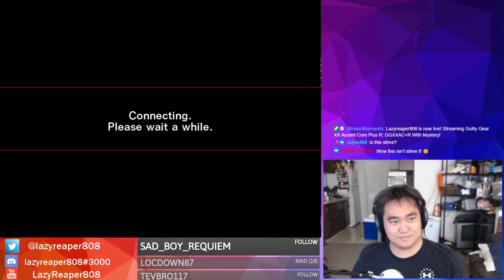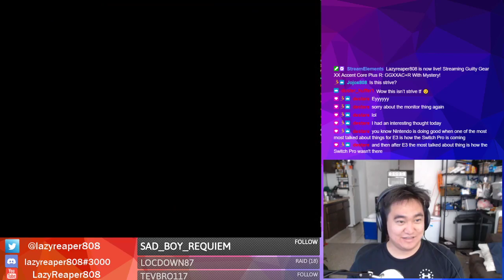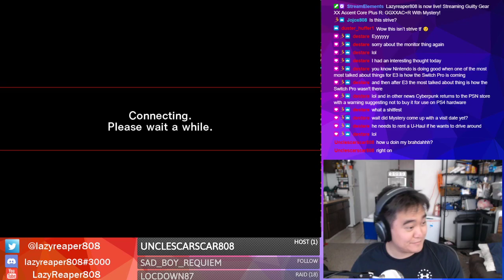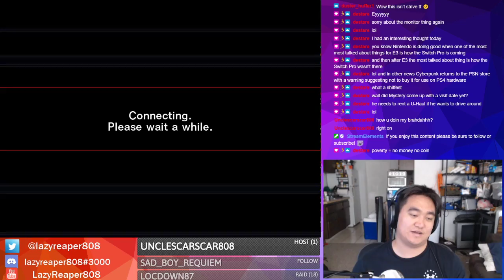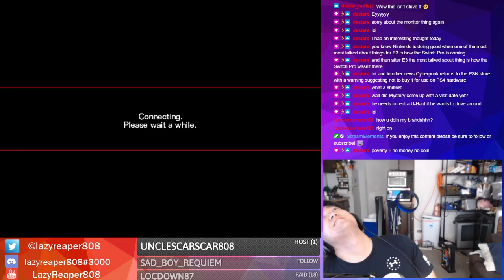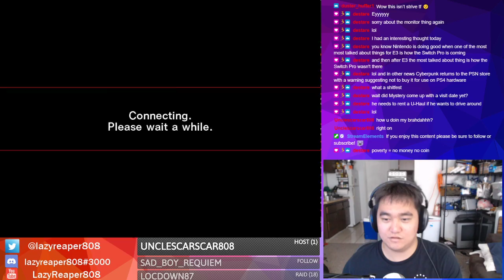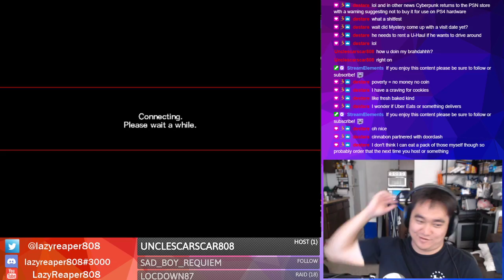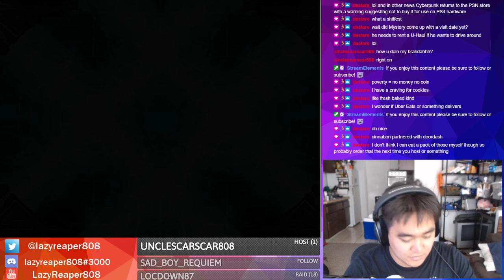GGXXAC+R With Mystery! 6-21-21